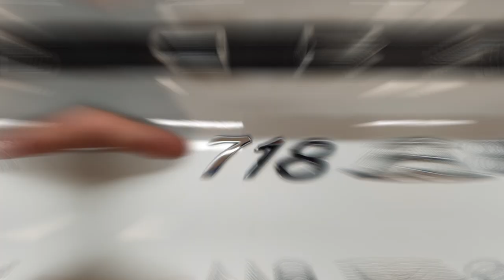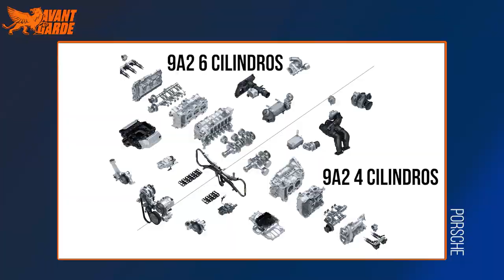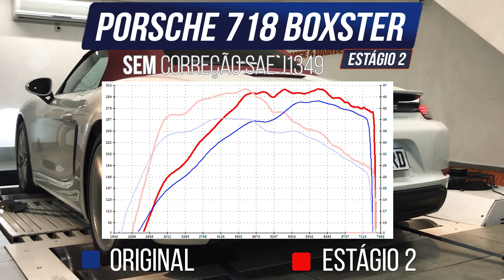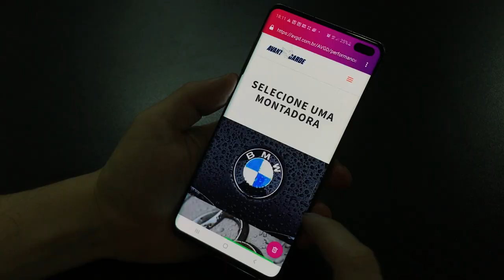Porsche 718 Boxster estágio 2 - AvantGarde Performance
00:00 Intro
01:00 Porsche Boxster

01:52 718
03:00 O Motor
05:13 Estágio 2

 Credits:

-19Bozzy92
-King Rose Archives
-Porsche Austria
-GoodingandCompany
-Porsche